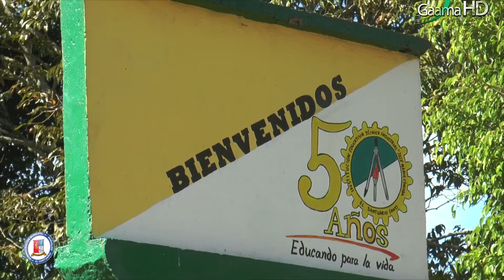En el Santuario Antioquia: Educación para El Desarrollo con Equidad